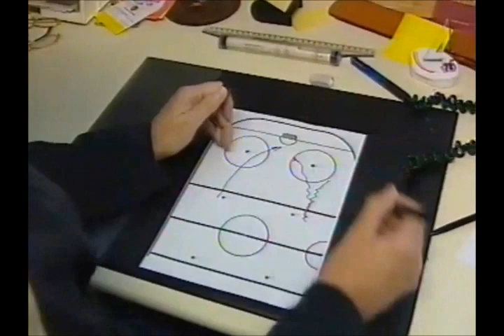Reportage med Tommy Sandlin 2004-01-04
Från TV4.